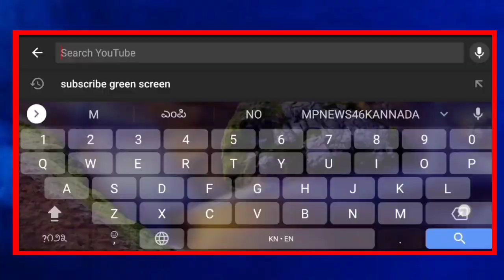ಚ.ಕಿತ್ತೂರು : ಜೈ ಹನುಮಾನ್ ಹಾಲಿನ ಕೇಂದ್ರದ ವತಿಯಿಂದ ಬೋನಸ್ ವಿತರಣಾ ಕಾರ್ಯಕ್ರಮ... || MP NEWS